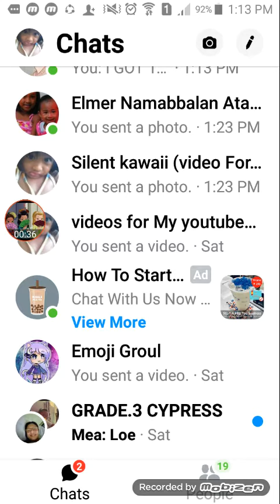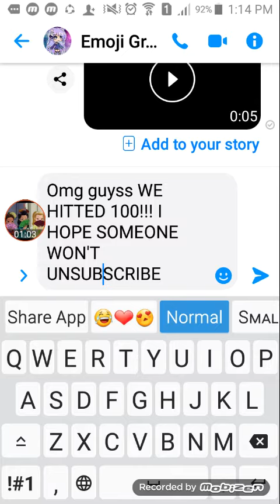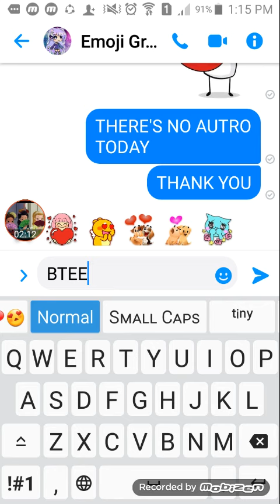OMG!!! WE REDEEMED 100!!!!! THANK YOU SO MUCH!! I DON'T KNOW HOW TO THANK YOU ENOUGH!!!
THANK YOUUUU!!